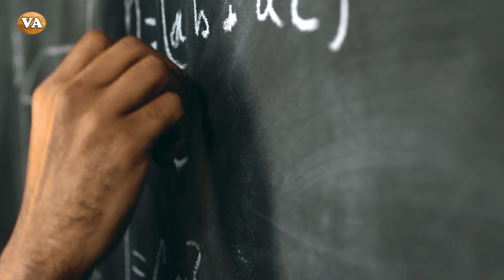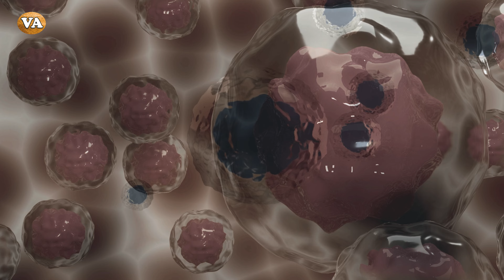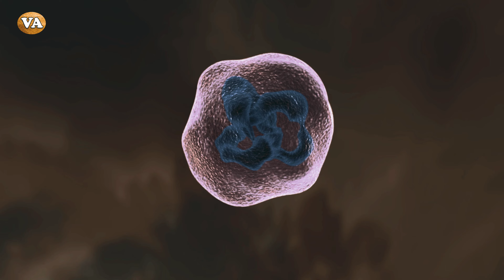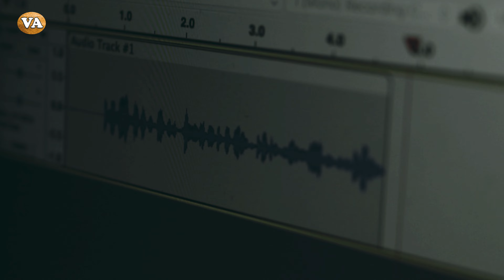"¡Domina el Arte de Trabajar con Frecuencias! Descubre los Sonidos Sagrados de la Sanación"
¡Descubre el Asombroso Secreto de la Armonía en el Cuerpo Humano! La Música, las Proporciones y la Curación Revelados en un Sorprendente Artículo. No te imaginarás lo que los científicos han descubierto sobre las conexiones entre la música y nuestro cuerpo. ¡Haz clic para desvelar los misterios de la armonía interior!